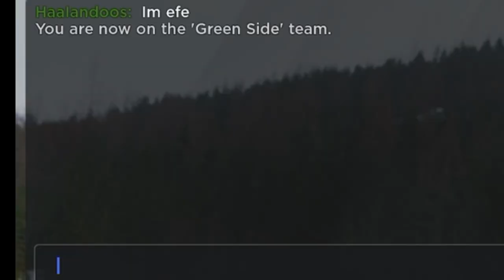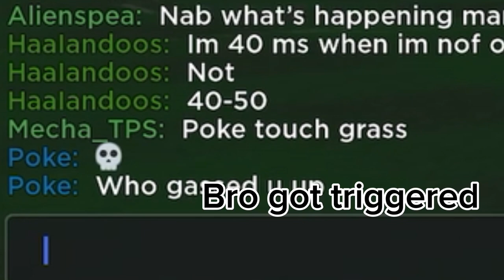CHAOTIC Match in TPS | TPS Ultimate Soccer Roblox